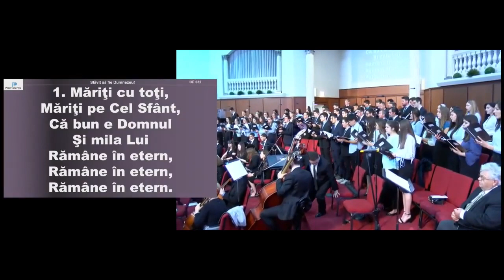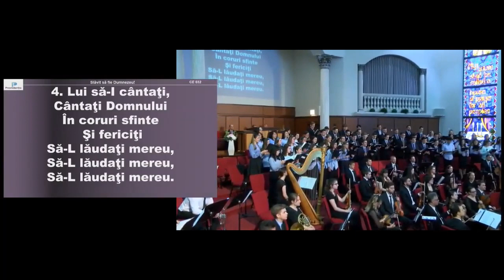Măriţi cu toţi - Chicago Combined Choir (CCC)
Măriţi cu toţi
Romanian Text: Mircea Valeriu Diaconescu

Chicago Combined Choir
conductor: Stelu Aioanei

Elim Romanian Pentecostal Church, Chicago, IL. May 19, 2019
1. Măriţi cu toţi,
Măriţi pe Cel Sfânt,
Că bun e Domnul
Şi mila Lui
Rămâne în etern,
Rămâne în etern,
Rămâne în etern.

2. Toţi lăudaţi,
Cu toţi lăudaţi
Şi niciodată
 Să nu uitaţi
Cât bine ne-a făcut,

3. Domnul e sfânt,
Da El este sfânt
Şi-atotputernic,
Pământu-ntreg
E plin de slava Lui,

4. Lui să-I cântaţi,
Cântaţi Domnului
În coruri sfinte
 Şi fericiţi
Să-L lăudaţi mereu,
Să-L lăudaţi mereu,
Să-L lăudaţi mereu.